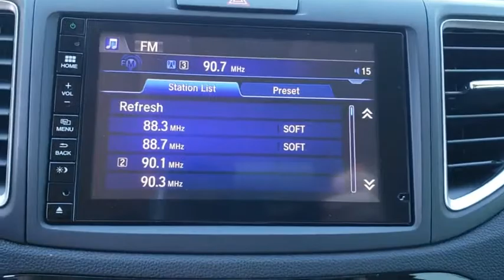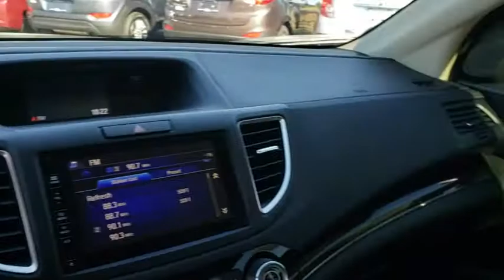2016 Honda CR-V Ocala, Sanford, Daytona, Clermont, Leesburg, FL S19097A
Used 2016 Honda CR-V available in Ocala, Florida at Bill Bryan Subaru. Servicing the Sanford, Daytona, Clermont, Leesburg, FL area.